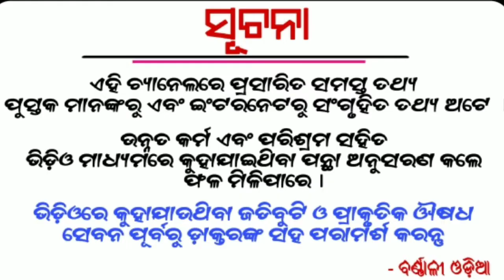Ajira Rasifala | 30 October 2020 | ଆଜିର ରାଶିଫଳ ସମ୍ପୂର୍ଣ୍ଣ 12 ଟି ରାଶିର ଭାଗ୍ୟ | Today Horoscope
1 - Ajira Rasifala
2 - Odia Rasifala
3 - Today Horoscope
4 - Odia Online rasifala
5 - Odia Astrology
6 - Daily rasifala odia
7 - Today rasifala odia
8 - Odia rasifala today
9 - Odia rasiphala
10 - Ollywood fans rasifala
11 - Odia Online ajira rasifala
12 - Odia rasifala 2020
Etc.

1- Daily Horoscope
2- Janiba Katha
3 - Rasi Buchar
4 - Bastu Buchar
5 - Sadhu Bani
6 - Niti Bani
7 - Ajira Anuchinta